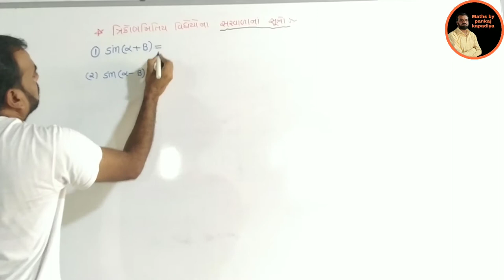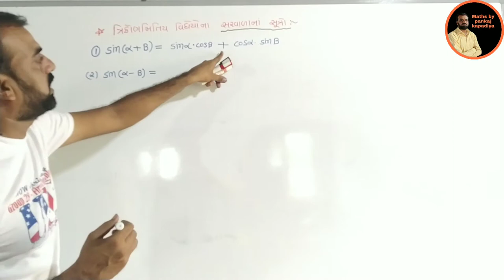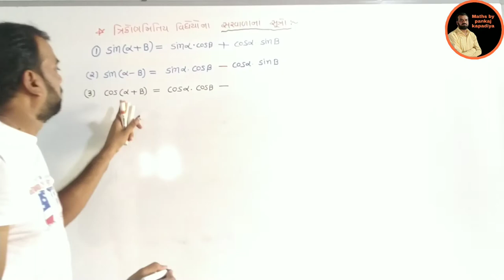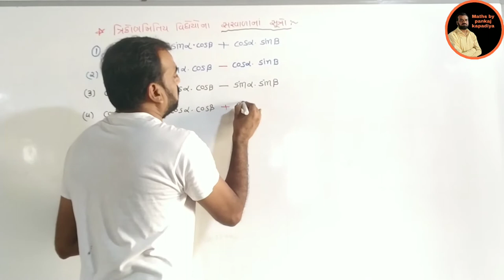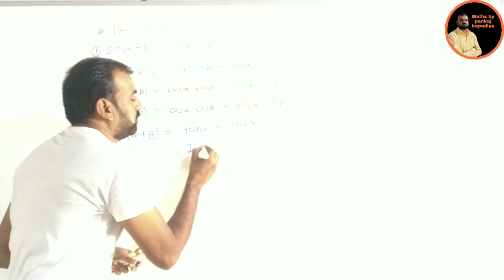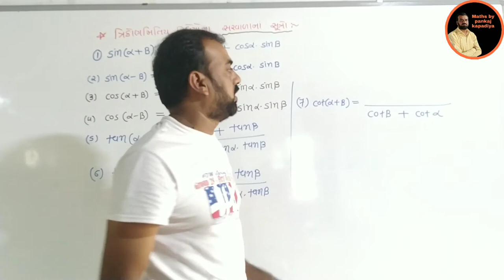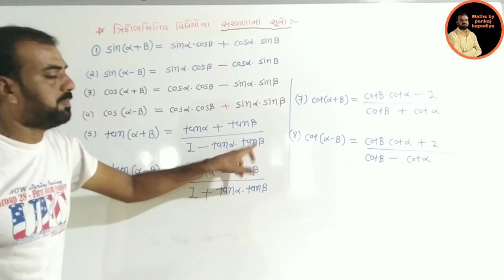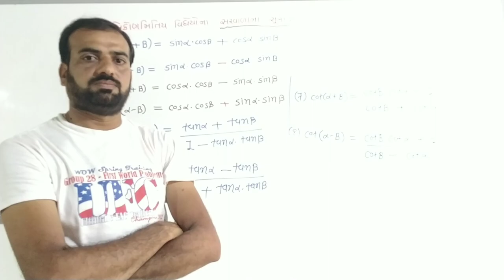std 11 science maths, (A અને B group) , ત્રિકોણમિતીય વિધેય ના સરવાળા સૂત્ર, dhoran 11 science maths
ધોરણ 11 (A અને B group) સાયન્સ, ત્રિકોણમિતીય વિધેય ના સરવાળા સૂત્ર
આ સૂત્રો એ ગ્રુપવાળા માટે મેથ્સ અને ફિઝિક્સમાં તેમજ બી ગ્રુપવાળા માટે ફિઝિક્સના દાખલા ગણવા માટે ઉપયોગી થશે